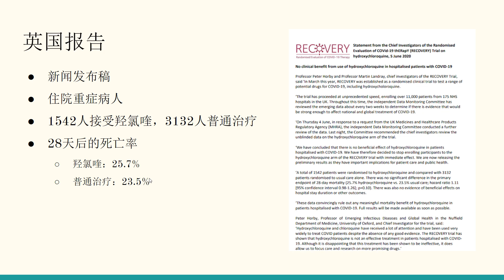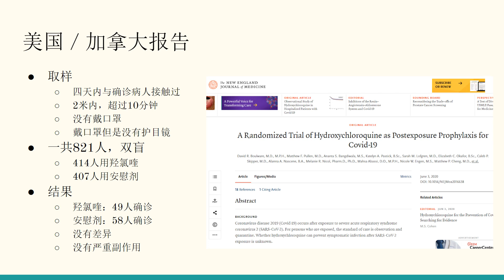新冠杂谈－羟氯喹最新研究报告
羟氯喹一直是这次治疗，防御新冠病毒的热门话题，我在这里总结了一下最新的医学临床报告，供大家参考。
对于羟氯喹的对新冠的作用，各种研究一直没有停止过，一旦有新的资料，我会第一时间和大家分享。